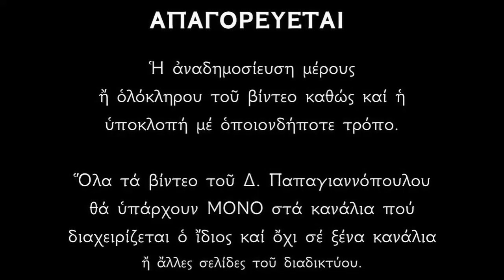Απολυτίκιο Αγίου Βασιλίσκου - 22 ΜΑΪΟΥ | Δημήτριος Παπαγιαννόπουλος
Ὡς βασίλειον δῶρον καὶ θῦμα ἅγιον, τῷ Βασιλεῖ τῶν αἰώνων καὶ ἀθλοθέτῃ Θεῷ, δι’ ἀθλήσεως στερρᾶς προσήχθης ἔνδοξε· σὺ γὰρ τὴν πλάνην καθελὼν, στρατιώτης εὐκλεὴς, πανεύφημε Βασιλίσκε, τῆς ἀληθείας ἐδείχθης, Χριστῷ πρεσβεύων ὑπὲρ πάντων ἡμῶν.

*** ΠΡΟΣΟΧΗ !!!